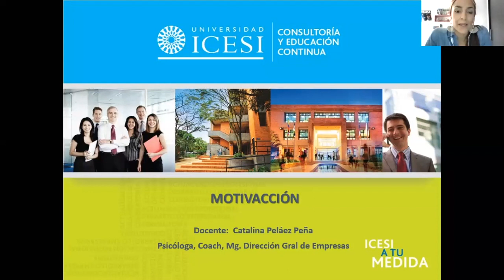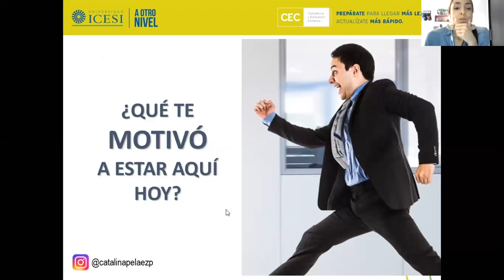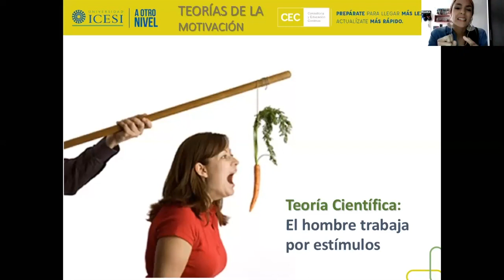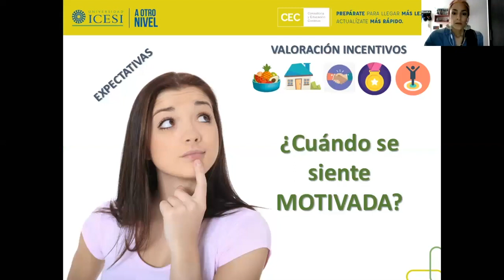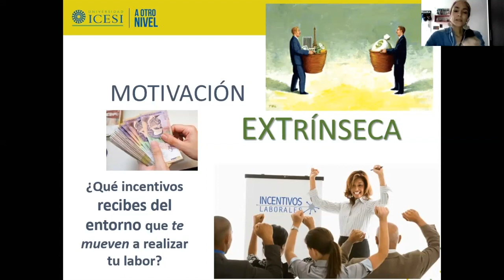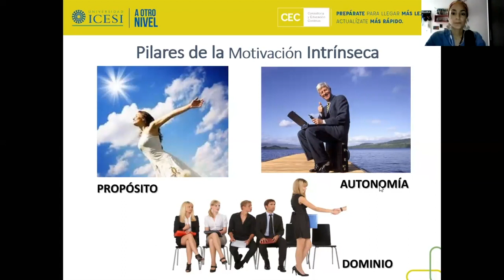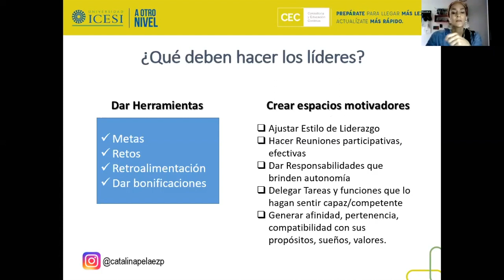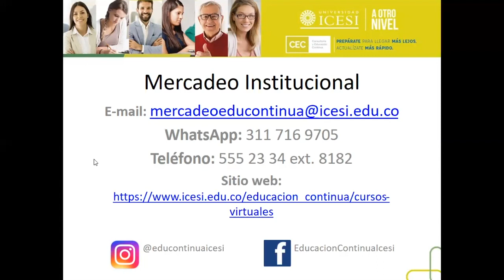MotivAcción: motiva a tus equipos en tiempos de cambio - Universidad Icesi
DeLaIcesiParaTodos Tipos de motivación y formas de motivar a los equipos.

Con Catalina Pelaez Peña - Psicóloga en énfasis en el campo organizacional